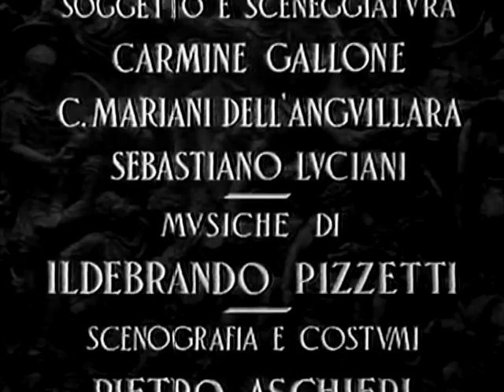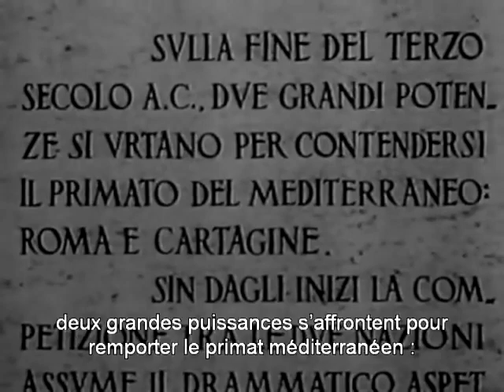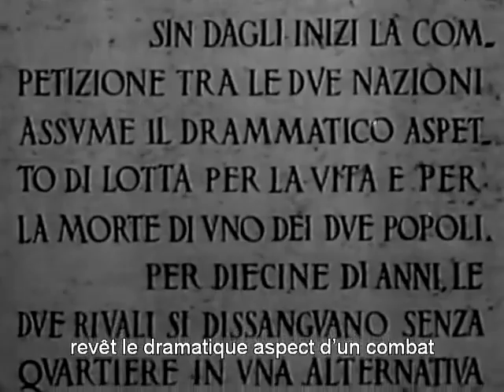Roi Massinissa Scipion l'Africain Film entier film italien 1931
il peuvent nous ôter la vie mais il Ne peuvent pas nous ôter notre histoire